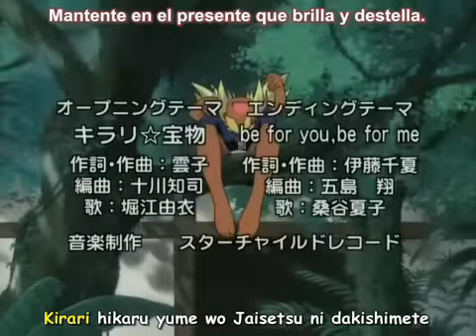Love Hina Again - op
pobre keitaro